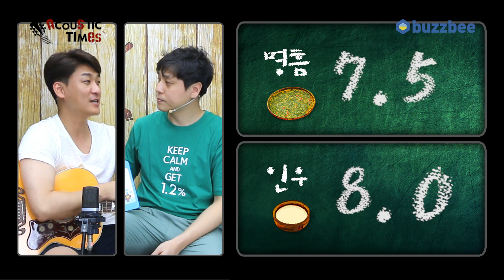Gibson 어쿠스틱기타 SJ-200 Translucent Orange